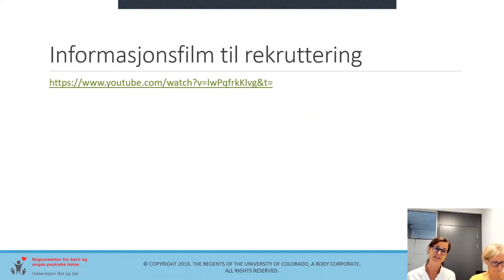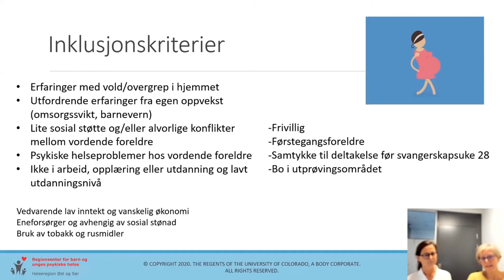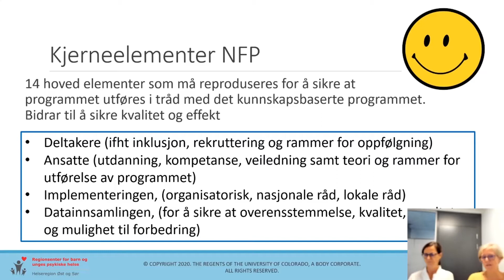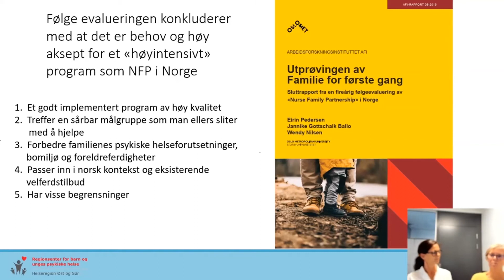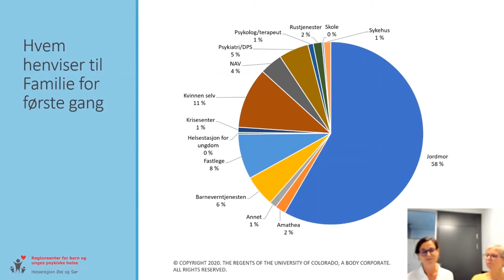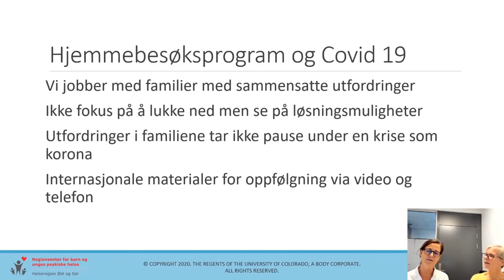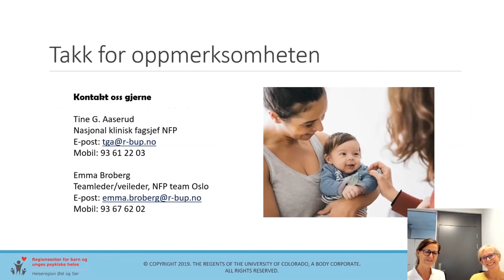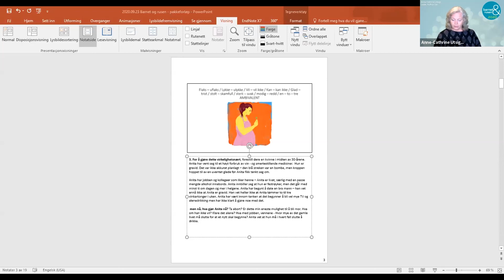«Familie for første gang» i Norge v/ Tine Gammelgaard Aaserud og veileder Emma Broberg, RBUP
Dette foredraget er en del av Barnet & Rusen 2020.

«Familie for første gang» er et hjemmebesøksprogram for førstegangsforeldre med sammensatte utfordringer.

I innlegget vil de snakke om selve programmet, og dele erfaringer fra utprøvingen med utgangspunkt i punkter fra følgeevalueringen. Videre vil de også kort dele erfaringer fra oppfølgningen i programmet med Covid 19-restriksjoner.